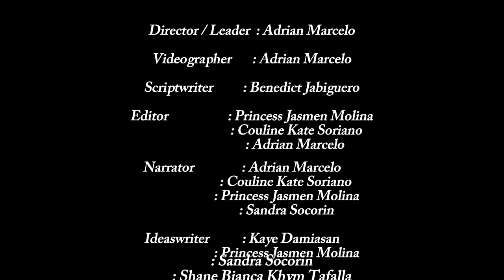HUNGER & POVERTY ADVOCACY VIDEO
Hunger and Poverty Advocacy Video From Group 3 Grade 11- Ephesians

Leader: Marcelo, Adrian (Rtngs. 5)
Members:
         Soriano, Couline Kate (Rtngs. 5)
         Molina, Princess Jasmen (Rtngs. 5)
         Tafalla, Shane Bianca Khym (Rtngs. 5)
         Quigao, Roshiela (Rtngs. 5)
         Jabiguero, Benedict (Rtngs. 5)
         Socorin, Sandra (Rtngs. 5)
         Tapalla, John Aaron (Rtngs. 2)
         Legada, Emmanuel (Rtngs. 1)
         Damiasan, Kaye (Rtngs. 1)

World hunger and poverty are such significant and current issues that many people didn't see and some of us ignored these issues. Based on the evidence, we conclude that world hunger and poverty can be eliminated by acting on certain deeds that can help the way of life of the poor and underprivileged, world hunger and poverty can be lessened and maybe even can be eradicated forever. We need to work together to make this planet the finest place now and for future generations.

Citations:
Love is Gone (Lyrics). Performance by SLANDER ft. Dylan Matthew, Version (Acoustic), Copyright year (2019).